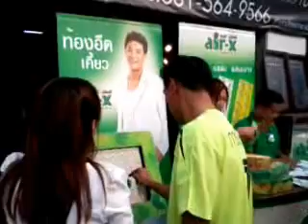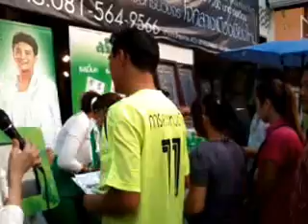ถนนคนเดิน(เสาร์)วัวลาย-AIR-X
เสาร์ 6 เมษายน 2556